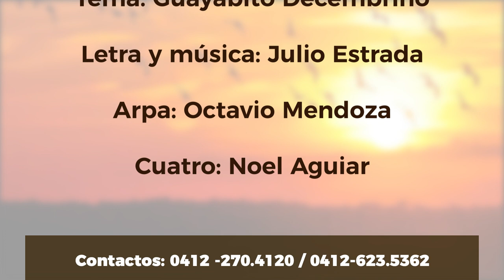GUAYABITO DECEMBRINO | JULIO ESTRADA "El Criollito de Elorza"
Una canción que lleva impresa "amor, y vivencias criollas de un soñador"

  GUAYABITO DECEMBRINO:

  LyM:    JULIO ESTRADA
  "El  Criollito De Elorza"

            "coro 1parte"

Bajo un cielo sin estrella
que pone opaco el camino
 voy siguiendole la huella
 en mi caballo frontino
a una mujer que sin ella
mi vida es un remolino
me acompaña una botella
de aguardiente clandestino
que cuando me acuerdo de ella
ahí es cuando me le empino (BIS)

                         "l"
Dios mi que estás en el cielo
mándame algo de consuelo
por qué me siento cansino
y mi ánimo está en el suelo
pisoteao  por el destino
que se empeñó en alzar el vuelo
de aquel amor campesino
                       "ll"
Si me rasco y no la hayo
por la santa cruz de mayo
vendo el fundo y los cochino
y le digo a mi tocayo
que me vuelvo pueblerino
que se adueñe del caballo
 mi soga y mi vorsalino .

           "coro 2parte"

No hay mal que por bien no venga
bien lo decía mi padrino
por eso no me entretenga
GUAYABITO DECEMBRINO
si esta se va que otra venga
tengo abierto mi casino
soy llanero y aunque tenga
un gran dolor me domino
no soy de los que se cuelgan
por un corazón mezquino (BIS)

                      "l"
de aquí pa Lante soy otro
si la veo no la conozco
pero no la discrimino
pueda que le dé jojoto
si el hambre le quita el kino
por qué al maíz le falta poco
pa' juntarlo con molino

                      "ll"
Hoy me acuerdo del consejo
aquel que me dio mi viejo
tomándose un capuchino
después de un golpe pendejo
conviértase peregrino
y no se aferre a un pellejo
habiendo carne e cochino .